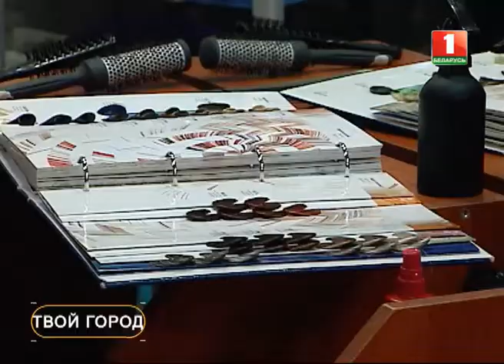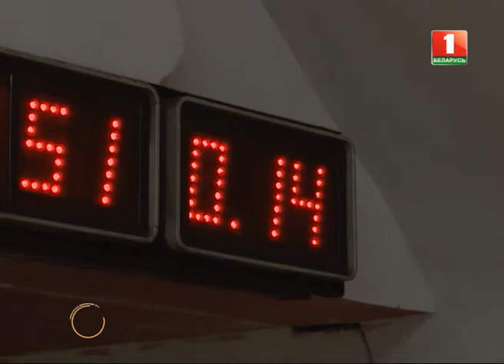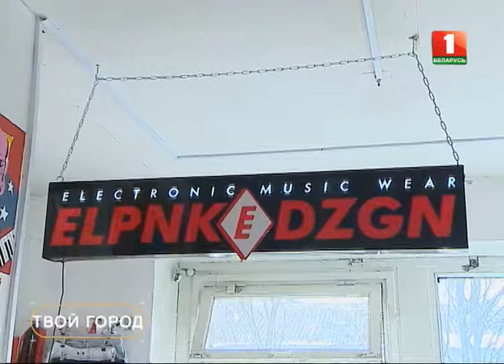Столичные службы занятости помогают осваивать новые профессии. ТВОЙ ГОРОД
Не просто найти работу, но и понять в чем твоё призвание! Как столичные службы занятости помогают осваивать профессии и поддерживают в открытии собственного дела?

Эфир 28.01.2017